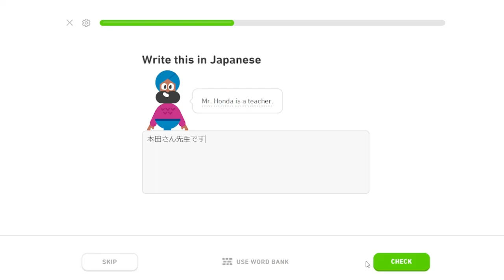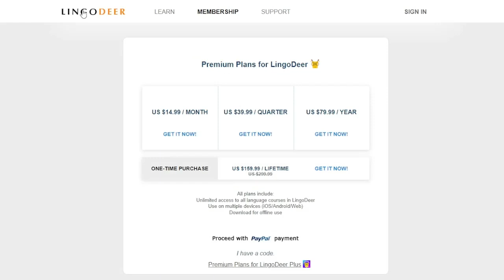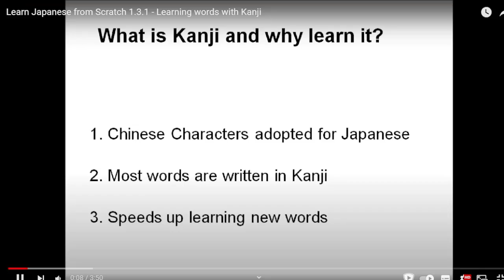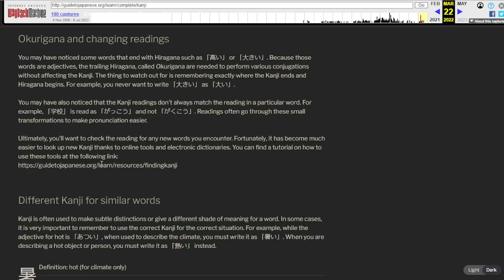Japanese Learning - Day 2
day 2 of me learning the japan language